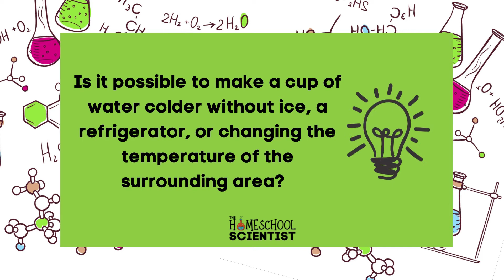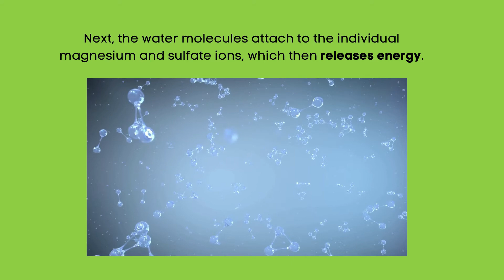Chemistry Activity for Kids - Endothermic Chemical Reaction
How do you make a cup of water colder without ice, a refrigerator, freezer, or dropping the surrounding temperature? Find out with this activity that demonstrates endothermic chemical reactions. Use for grades 5-12 in your homeschool science or classroom.